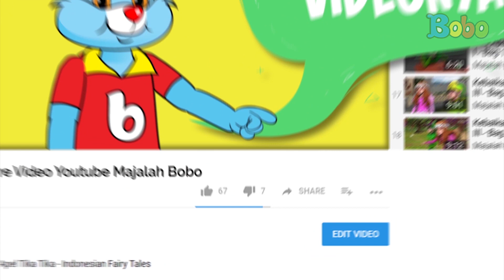Dongeng Indonesia - Bau Badan Peri Mawar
Teman - teman, Kali ini ada Kak Luci yang akan membawakan dongeng dari majalah Bobo. Dongeng kali ini akan menceritakan kisah Bau Badan Peri Mawar. Lalu seperti apa ya ceritanya? Yuk tonton videonya!

Assisten Editor: Glent Bonefasio
Video Editor & Videografer: Inggar Rivaldi, Vinnie Januarty Wongso, Aria Pratama
Animator : Isabel Jennifer Suryawijaya, Adrian Vinny, Muthia Mafhumah
Creative Art : Revydia Darmawan, Donny Suryanto, Anastasia A.C.
Social Media Team : T. Widyantini, Sepdian Anindyajati